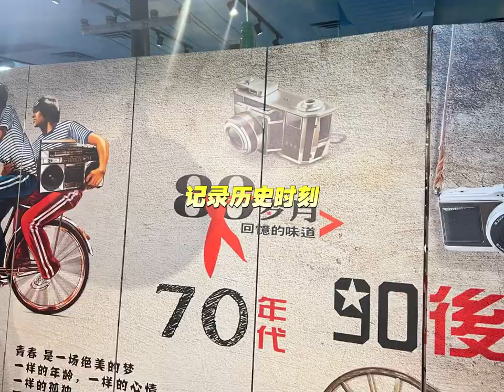要结束了5/21/24 快去吃一次吧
见证历史时刻的故事-

法拉盛马路边边5/21/24即将关闭

姐弟兄妹再来一次-
一起坐小板凳的感觉

没吃过的一定要抓紧时间去吃一次啊哈🤗